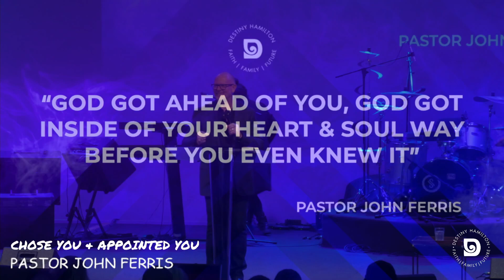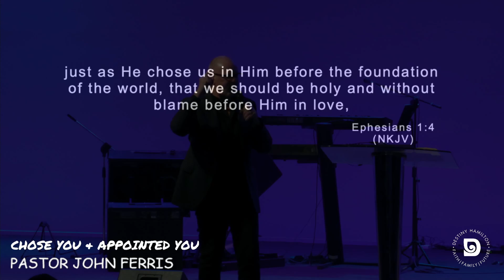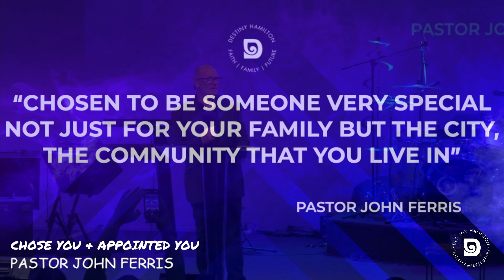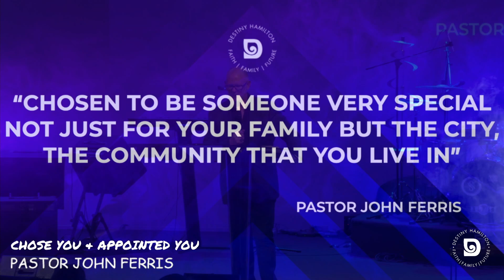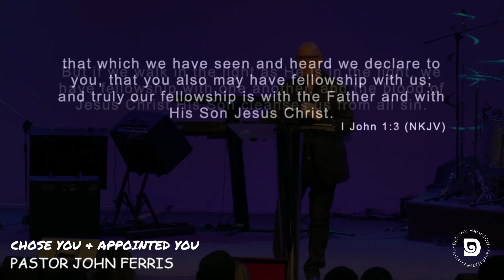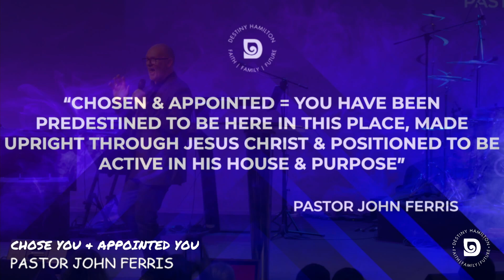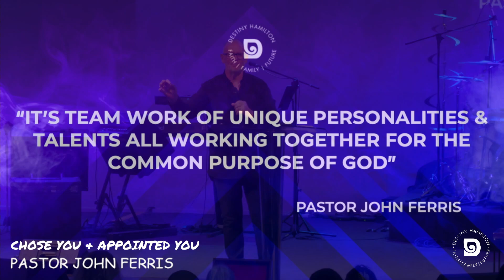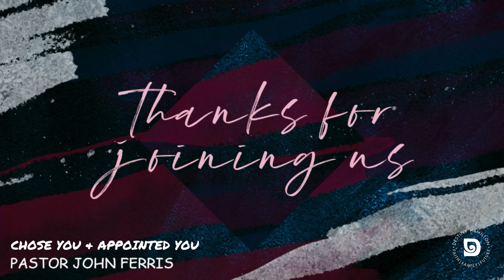Chose You & Appointed You || 18.08.2024 || Pastor John Ferris.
Chose You & Appointed You-PS John Ferris.